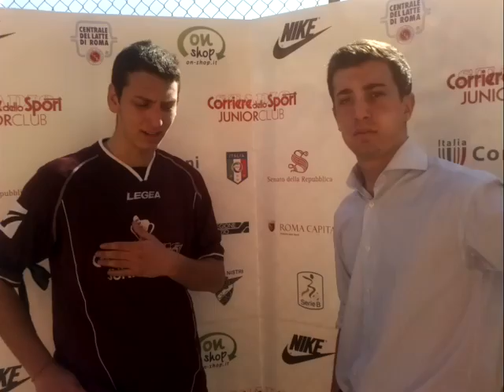Pirocci del De Sanctis con il giornalista Guglielmo Sepe